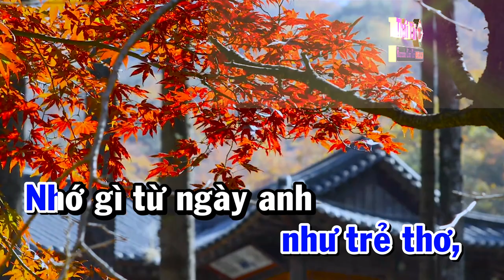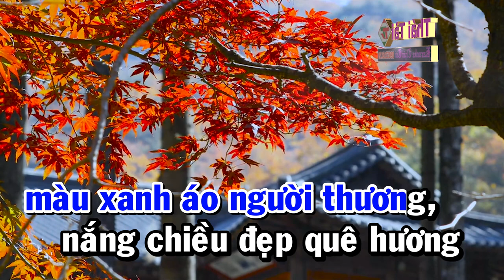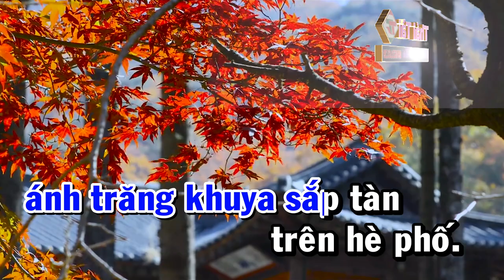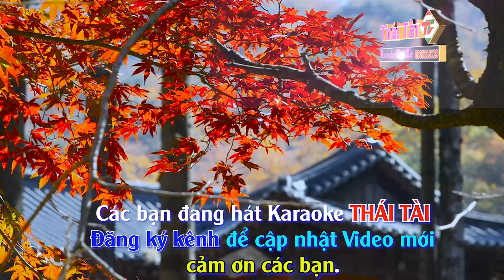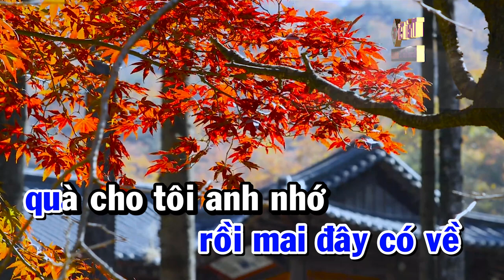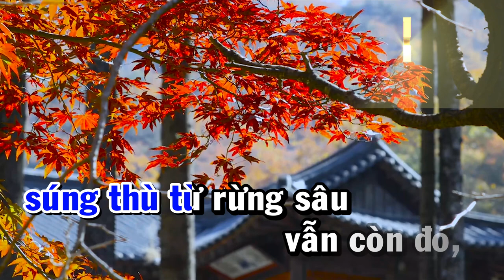Karaoke Trăng Tàn Trên Hè Phố Tone Nam - Beat Thái Tài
❖ Bài hát : Trăng Tàn Trên Hè Phố
❖ Sáng tác : Phạm Thế Mỹ
❖ Thể loại :  karaoke
❖ Trình bày : Thái Tài